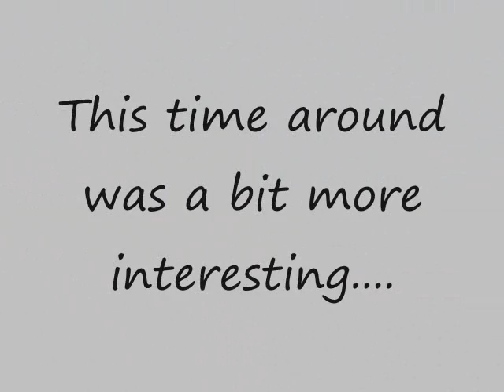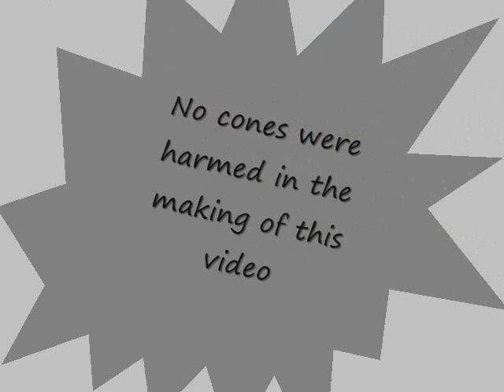RTTC 3 aray327 gettin' loose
RTTC 3 at El Toro Marine Base 2/10/10

Aray327 in freshly restored 69 Camaro, LS2, heads, cam, etc